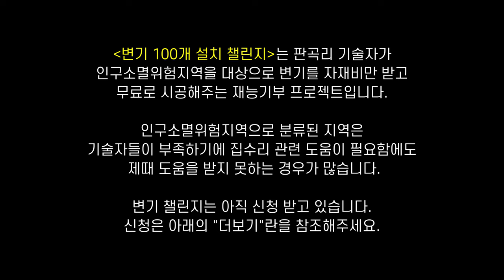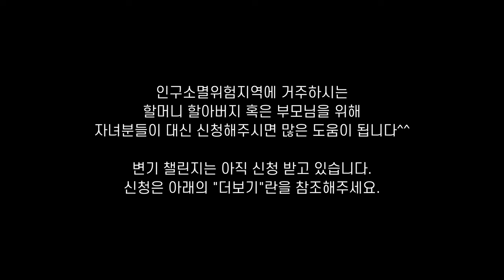40년 된 변기...드디어 바꿨습니다 (2/100, 경북 상주 변기챌린지)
위의 양식에 맞게 작성해주세요^_^